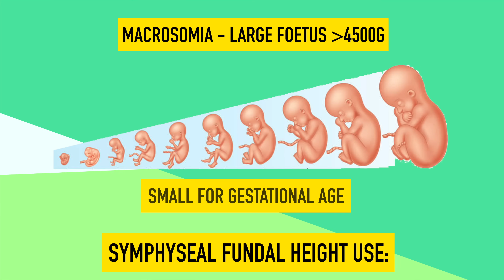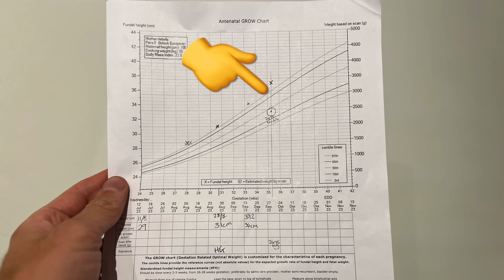Pregnancy Check-up: Measuring Fundal Height (sfh) With Dr. Gill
Pregnancy Examination - Measuring Fundal Height (SHF) - Dr Gill

When it comes to performing an examination in pregnancy, it's vital that you are able to identify the symphyseal fundal height. In this examination, we will observe the maternal pulse, and the fetal pulse using a Doppler probe. Will also use a tape measure to determine the symphyseal fundal height.

Measurement of the SFH, or symphyseal fundal height, is a very important obstetric examination as it allows you to monitor the growth of the fetus. The symphyseal, fundal height may allow you to identify macrosomia, an enlarged baby, which may be due to diabetes, Weight gain in pregnancy, a previously large baby, and a prolonged pregnancy, ie. having gone past your due date

This symphyseal fundal height, will also allow us to identify small babies, such as those that have intrauterine growth restriction or are small for gestation age

Please note that there is no ABSOLUTE way to perform a clinical examination. Different institutions and even clinicians will have differing degrees of variations - the aim is the effectively identify medically relevant signs.

However during OSCE assessments. Different medical schools, nursing colleges, and other health professional courses will have their own preferred approach to a clinical assessment - you should concentrate on THEIR marks schemes for your assessments.

The examination demonstrated here is derived from Macleod's Clinical Examination - a recognized standard textbook for clinical skills.
Some people watching this video may experience an ASMR phenomenon